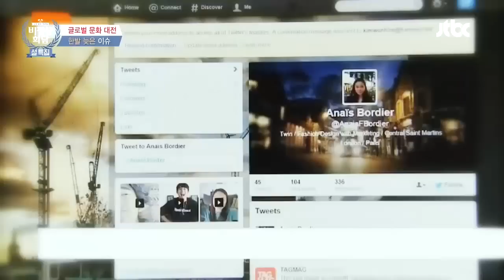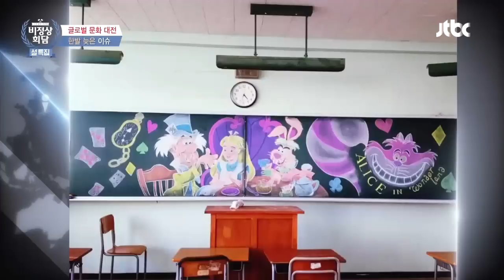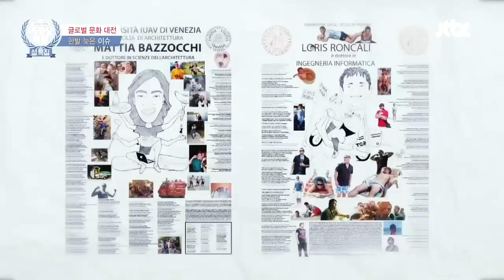[비정상회담][33-2] 사랑 고백부터 흑역사 개방까지! 세계의 졸업 문화 (Abnormal Summit)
▶ 설 특집 비정상회담!

민족의 대 명절 설을 맞아 비정상회담을 찾아 온 반가운 손님!
Three 스텝을 남기고 간 그가 돌아왔다! 우리의 가족, 영국 대표 제임스 후퍼!
돌아 온 제임스의 첫 번째 안건!
최연소 에베레스트 등반에 각종 모험을 일삼지만 가족 여행이 제일 힘들다는 제임스!
“힘든 여행은 다 해봤지만 가족 여행이 제일 힘들어 피하고 싶은 나, 비정상인가요?”

막내의 반란! 블레어, “미국인은 시끄럽고 센스가 없다!”
로빈, “이탈리아인도 독일인 못지않은 패션 테러리스트!”
폭탄 발언이 난무하는 국가별 여행객 이미지 평가 시간!

고민 많은 제임스의 두 번째 안건!
모험과 스릴을 즐기는 제임스도 일상에서만큼은 느리게 사는 삶을 살고 싶다는데!?
“아내의 반대에도 불구하고 느리게 사는 삶을 고집하는 나, 비정상인가요?”

수잔, 네팔은 삶 자체가 슬로우 라이프!
알베르토, 슬로푸드 & 슬로시티는 이탈리아가 원조?!
행복한 삶을 살기 위한 각국의 슬로우 라이프 대 공개!

글로벌 문화대전! 각 나라의 한발 늦은 이슈 〈늦었슈〉
폭소만발! 런닝맨 때문에 폐가 터진 중국의 직장인부터
여기가 썰매장이야? 고속버스에 눈썰매를 묶고 달린 독일의 황당 뉴스까지!